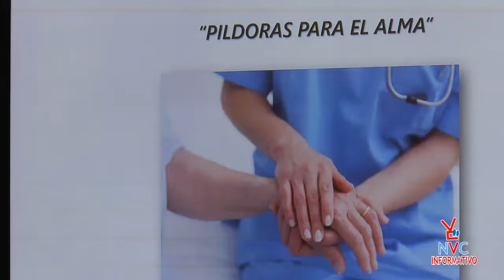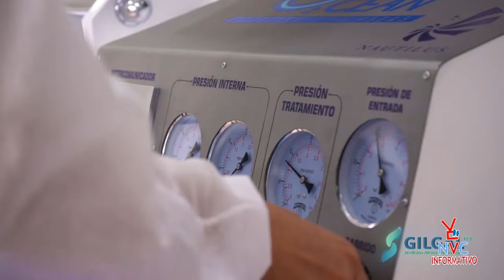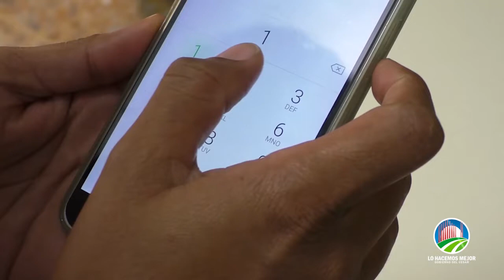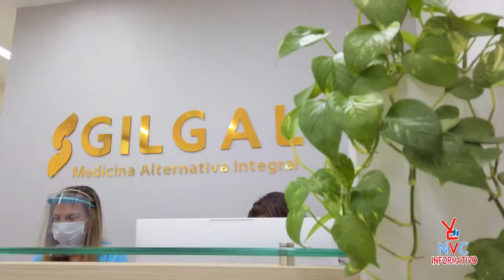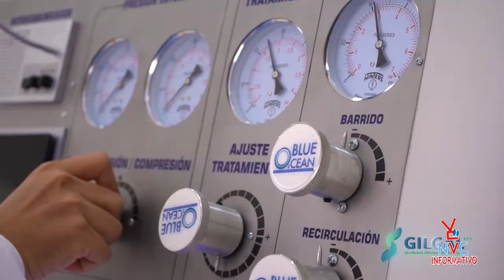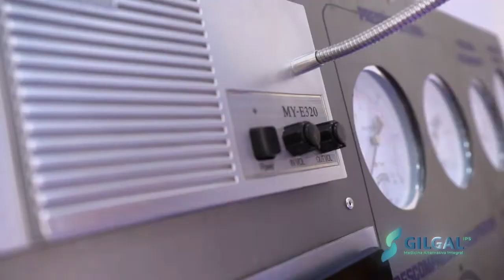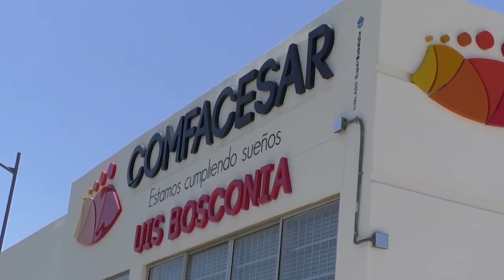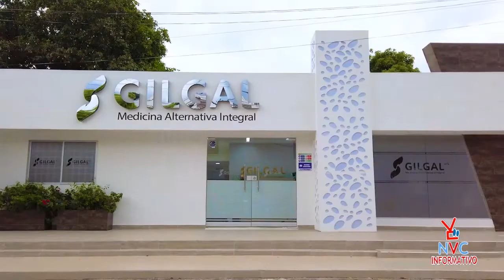PROGRAMA NVC EMISIÒN 14 JULIO DEL 2021